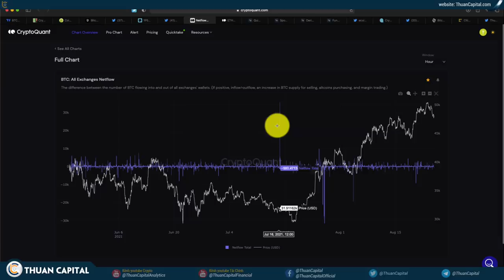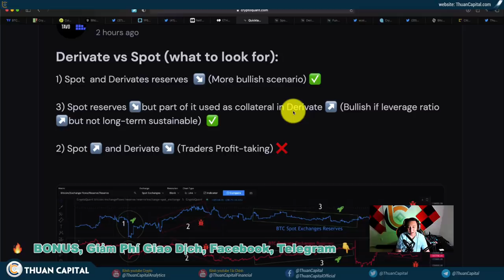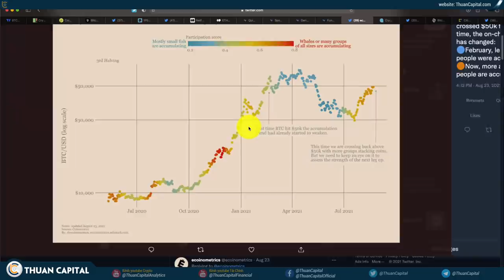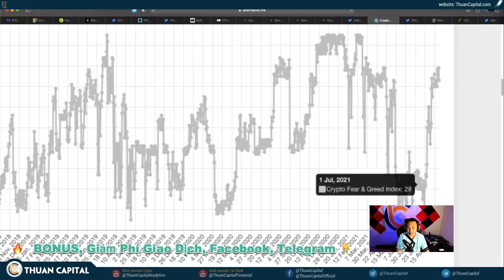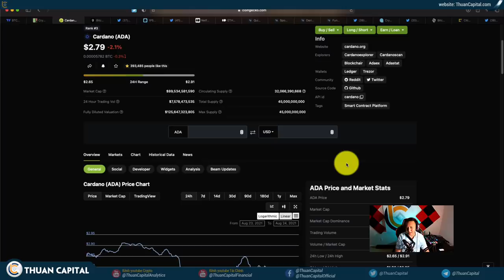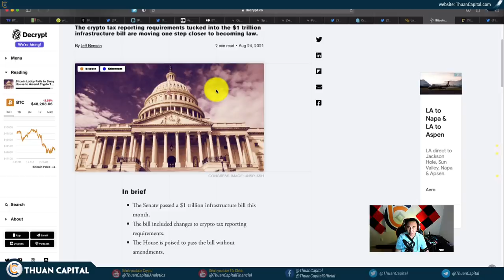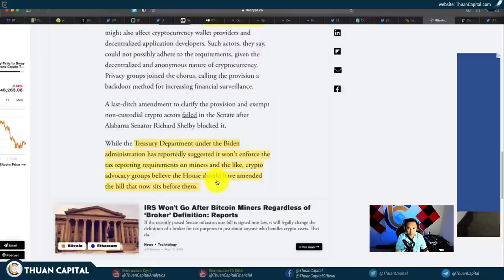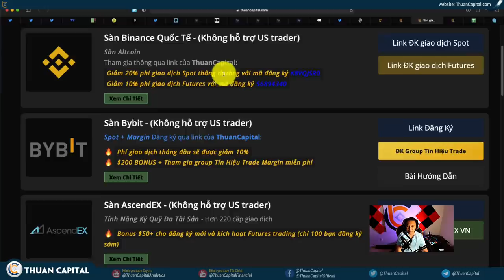1129 (Part 2) - Có Hiện Tượng Chốt Lời | Tình Hình Giờ Ra Sao? Tình Hình Giờ Ra Sao?